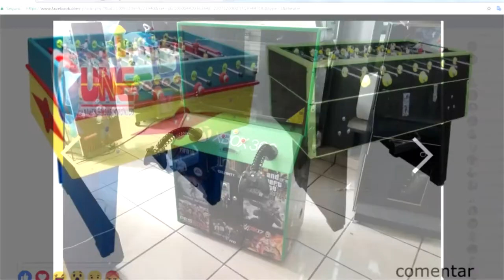UNIVERSO ELECTRONICO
en UNIVERSO ELECTRONICO  encontrarás   los mejores  precios  en
🕹máquinas  de videojuegos refacciones y venta de  mobiliario
 🚛 enviamos a todo el país
descarga  el catálogo con precios
📝CATALOGO para una mejor atención Le proporciono nuestro WHATSAPP👉 📲 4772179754